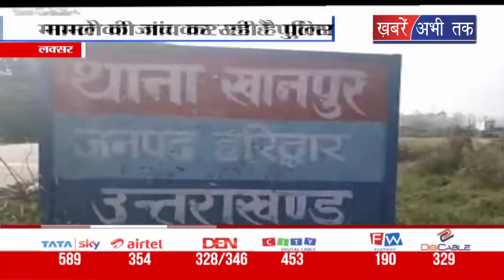खानपुर थाना क्षेत्र में एक 13 साल की बच्ची की संदिग्ध परिस्थितियों में मौत || Khabrain Abhi Tak Live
लक्सर के खानपुर थाना क्षेत्र में एक 13 साल की बच्ची की संदिग्ध परिस्थितियों में मौत हो गई... जिसकी सूचना पुलिस को दी गई... वहीं मौके पर पहुंची पुलिस ने शव को कब्जे में लेकर पोस्टमार्टम के लिए भेज दिया और जांच में जुट गई...